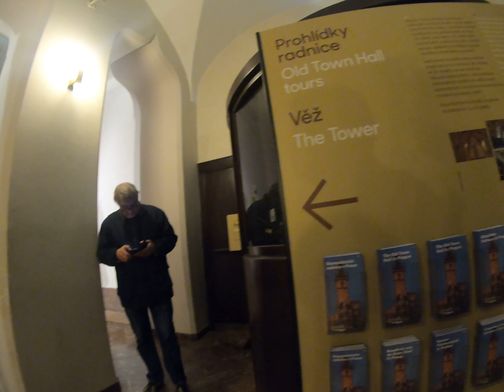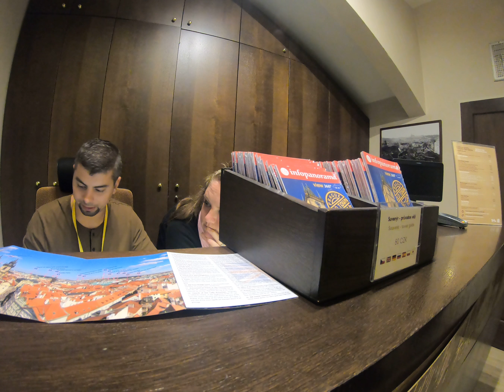Prague, clock tower, gopro7 (part 1)